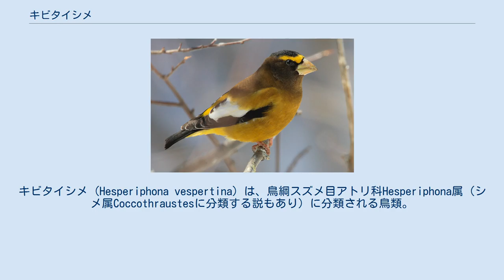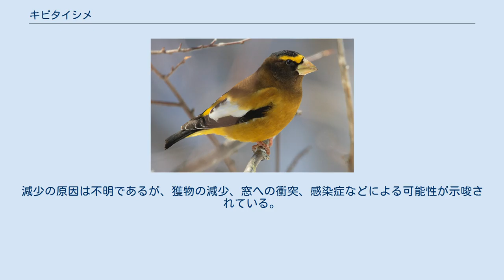キビタイシメ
キビタイシメ (Hesperiphona vespertina) は、鳥綱スズメ目アトリ科Hesperiphona属（シメ属Coccothraustesに分類する説もあり）に分類される鳥類。
 アメリカ合衆国、カナダ南部、メキシコ Acer negundoの植林や獲物となる昆虫の増加に伴い、19世紀から1920年にかけて分布域が東へ拡大したと考えられている。
 以前はシメ属に分類する説もあった。
2012年に発表されたアトリ科93種のミトコンドリアDNA・核DNAの分子系統解析ではイカル属Eophona・シメ属・本種を含むHesperiphona属・ハジロクロシメなどを含むMycerobas属は近縁で、ミトコンドリアDNAの分子系統解析ではHesperiphona属が、核DNAの分子系統解析ではイカル属がシメ属の姉妹群という解析結果が得られている。
2019年の時点でClements Checklist (v2019)では、本種をシメ属に分類する説を採用している。
 以下の亜種の分類・分布は、IOC World Bird List(v 10.2)に従う。
 2018年の時点で、生息数が数十年間で激減したと考えられている。
減少の原因は不明であるが、獲物の減少、窓への衝突、感染症などによる可能性が示唆されている。